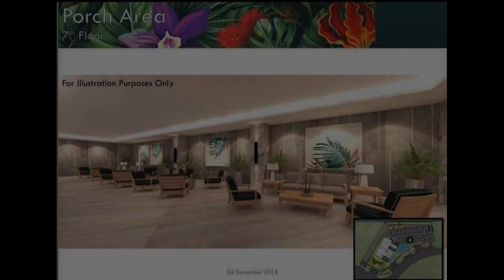Early Move-in & Rent to own RFO condo units in Makati City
Price: ₱ 7,000,000
Condominium/Apartment Type: Residential Condominium
Number of Bedrooms: 2
Number of Bathrooms: 1
Unit Size in sqm: 28 sqm.